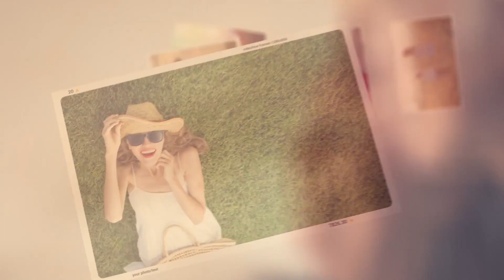Slideshow | After Effects template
Last Update: 28 August 15
Created: 28 August 15
After Effects Version: CC 2015, CC 2014, CC, CS6, CS5.5, CS5
Universal Expressions: Yes
Length: 1:42, 3:12, 4:42
Resolution: 1920x1080
File Size: 14mb
Media Placeholders: 20, 40, 60
Text Placeholders: 20, 40, 60
Category: (video-displays)

Description: 3 versions with different duration: SHORT version 1:42 (20 placeholders) MEDIUM version 3:12 (40 placeholders) LONG version 4:42 (60 placeholders) Project features: awesome atmosphere multi-purpose easy to edit After Effects CS5 and above no plugins required 100% After Effects Full HD Help file included music and photos not included Soundtrack:...